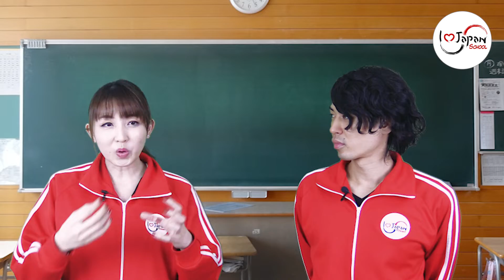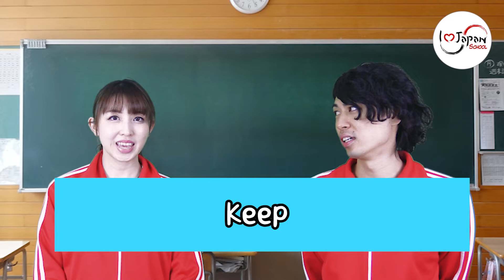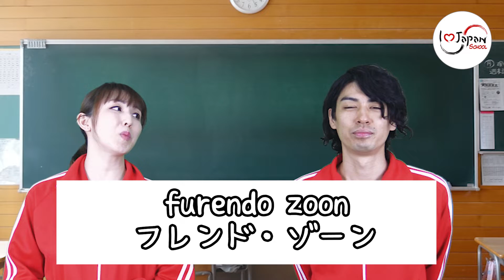ภาษาญี่ปุ่น คำว่า Friend Zone ตัวจริง ตัวสำรอง